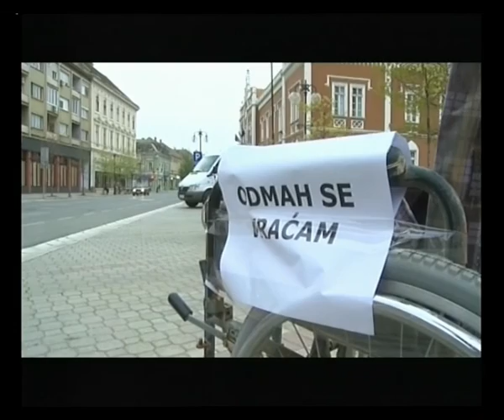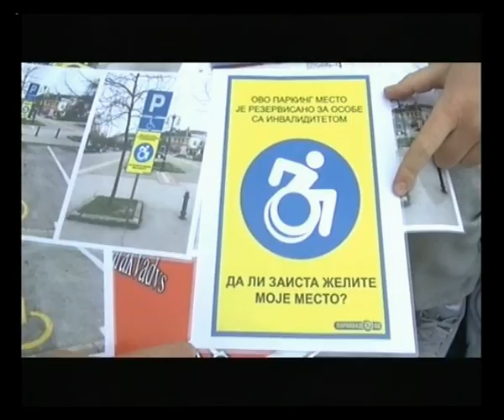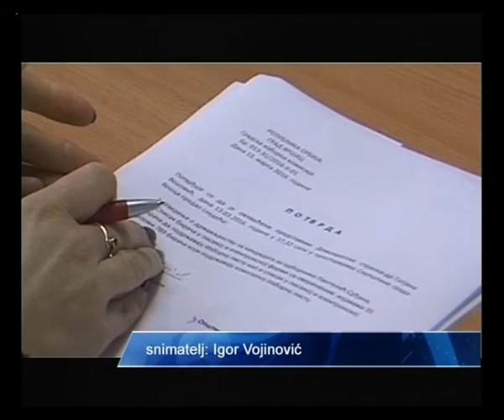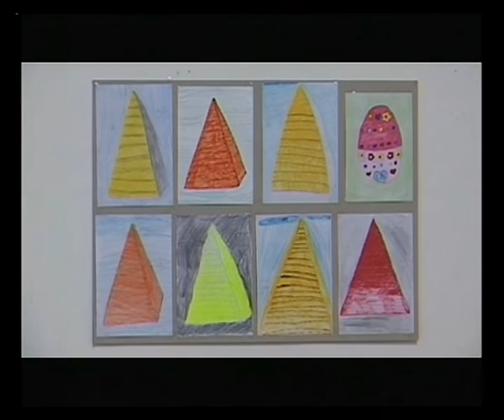TV BANAT ŽURNAL 8. APRIL 2016.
Vesti

Predsednik Skupštine grada Vršca jovica Zarkula obišao je sa saradnicima radove na izgradnji atmosferske kanalizacije u Ulici Dimitrija Tucovića, joji se izvode u potezu od Gavrila Principa do Bulevara Žarka Zrenjanina. Ovo je nastavak poslova započetih u prethodnoj godini, i izvodi ih komunalno preduzeće Drugi oktobar, a finansira Javno preduzeće Varoš sredstvima u visini od 7,5 miliona dinara.

Predstavnici lokalne samouprave obišli su nakon toga i radove na asfaltiranju raskrsnice ulice Žarka Zrenjanina i regionalnog puta u Izbištu, i ulice Mile Prčulja u ovom mestu u dužini od 230 metara. Ovi radovi izvode se sredstvima samodoprinosa, i vredni su oko 2,5 miliona dinara.

Javno preduzeće Varoš podseća građane da su u toku radovi na rekonstrukciji početnih delova  ulica Igmanske i Bihaćke u Vršcu. Na mestima gde se izvode radovi privremeno će biti zabranjen javni saobraćaj, zbog  apeluju na sugrađane da obrate pažnju na postavljenu signalizaciju i svoje navike usklade sa privremenim promenama jednosmernog režima saobraćaja u ovim ulicama.

Predsednik opštine Bela Crkva Darko Bogosavljević i predstavnik izvođača radova na gasifikaciji „Promont group“ potpisali su aneks ugovora o radovima na izgradnji priključka na sabirnu gasnu stanicu „Tilva“ čime će biti završena gasifikacija Bele Crkve i naseljenih mesta. Pripreme za početak novih radova počeće već sutra, a puštanje u rad celokupne mreže očekuje se do kraja godine.

U Hemijsko-medicinskoj školi u Vršcu, danas je u organizaciji nacionalne službe za zapošljavanje održan Sajam profesionalne orijentacije, kako bi učenicima završnih razreda osnovih škola iz Vršca, Bele Crkve i Plandišta, koji su u nedoumici oko izbora srednje škole, bila pružena mogućnost da se na najbolji način informišu o mogućnostima daljeg školovanja i obrazovanja.

Širom planete danas se obeležava Svetski dan Roma kako bi se skrenula pažnja na kulturu romske zajednice, ali i podigao stepen svesti javnosti o problemima njenih pripadnika, od kojih samo u Evropi živi njih oko 10 miliona. Dan Roma obeležava se u čast prvog Svetskog kongresa Roma, koji je održan 8. aprila 1971. godine u Londonu. Tada je za romsku himnu proglasena pesma Djelem Djelem, a ustanovljana je i romska zastava sa tockom kao centralnim simbolom.